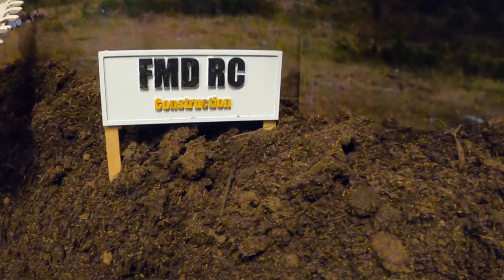RC CONSTRUCTION - Indoor Site with a VIEW - HUINA 1592/Hitachi 350 - Bruder Volvo A60H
Our indoor site has moved high up in the mountain valleys of Norway!

It was a mess, but we got time to squeeze in some loading and hauling with two of our favorite machines, the Hitachi 350(huina 1592) and the Volvo A60H (bruder conversion)

If you enjoyed this video and would like to see more videos, custom designs and Conversions,
-We really appreciate your SUBSCRIPTION☺

If you have any questions, requests, tips or constructive criticism,